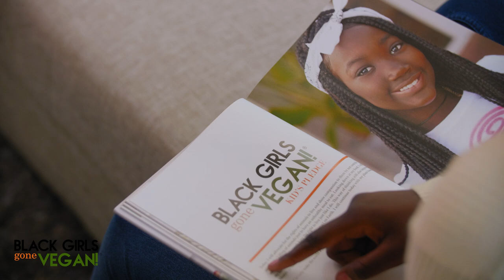Black Girls Gone Vegan! Transition Your Body, Beauty and Babies To Veganism In 30 Days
Having been called Personal Trainers to some of Hollywood’s Elite, including Niecy Nash, The Harvey Family and Brandy. Mother-and-Daughter fitness duo Ellen and Lana Ector are continuing to revolutionize the fitness industry. This time with a little help.

After launching their fitness video series, Black Girls Workout, TOO!, in 2012, the women have been a force in the fitness industry. Mixing exercise, nutrition, and social media together at their Atlanta based women’s only gym, Gymnetics Fitness.

Now the Health and Lifestyle Experts share with the World an Art Cook Book, unlike any others.

“We wanted to make this different. We felt the need to make living a Vegan lifestyle as simple as 1,2,3.” For years, people have made becoming Vegan way more difficult than it really is.”, says Ellen, the 68 year old, stunningly beautiful matriarch of the family who shares the nutritional secrets that she credits to her Grandmother and Grandfather who contributed their long lives to their family garden.

This custom Vegan Art cook book features individual chapters written by each lady, including the youngest Ector, Larc, who plans to fight childhood obesity and animal cruelty with animal advocacy.

“But, we also understand how visual people are now days and how someone could be motivated to make a drastic lifestyle change simply because of a photo. We wanted you to feel like you were scrolling on social media when you read this book.”, says Lana.

This 232 page Lifestyle Guide foreworded by Emmy Awards winning actress Niecy Nash, features stunning photography throughout and is sure to be a kitchen favorite with it’s delicious Soul Fit recipes, extreme fitness hacks and Super Aging family beauty and skin care secrets passed down from Generations of Ector’s.

“Ms. Ellen and Lana are two of the most credible and loving souls I know and together with this book, they have made being healthy and fit EASY.”, says Nash. “I recall my extreme frustration on how to begin, where to begin and who to turn to for assistance.
I knew I had reached my limit. A total body wellness journey is what I desperately needed to embark upon and these women and their program helped me do just that.”